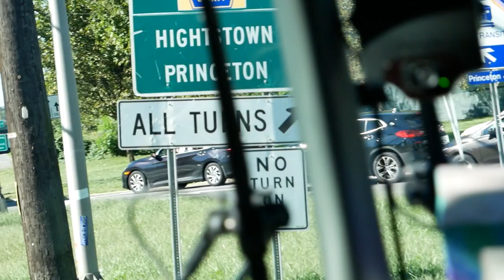Inside Stetson Football Ep. 4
Davidson vs. Stetson Preview

Produced, filmed & edited by Kenny Schierlinger.